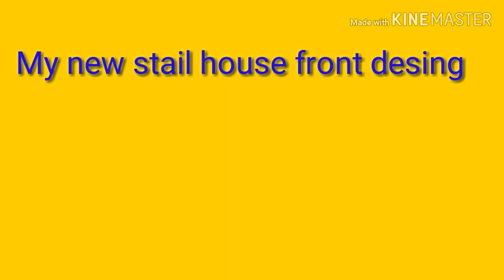House Front design new stail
Mason for Bidyadhar bacha at,ambodala ,rayagada, odisha,765021mob-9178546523